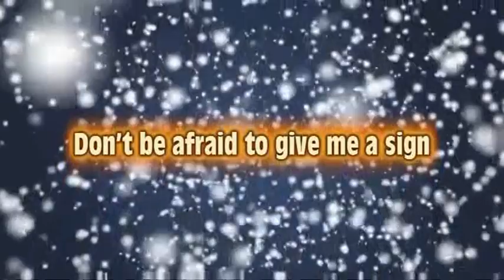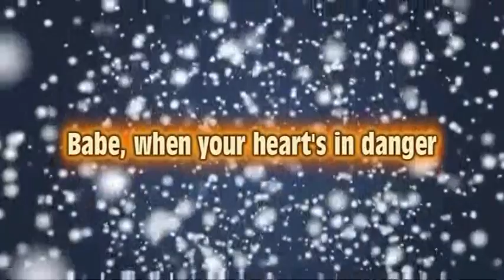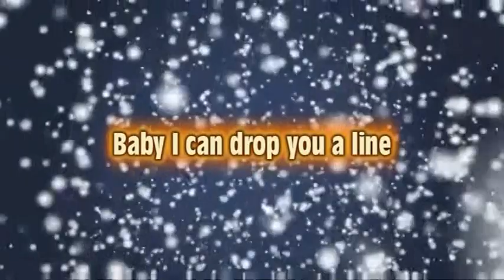Powerplay - Anytime (Lyrics)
Powerplay - Anytime

If you feel down-hearted
A little out-smarted
By someone who caused you pain
Don't hesitate then
Call your main man
And I come running again

Anytime
I'll turn your tears into wine
Anytime
Don't be afraid to give me a sign
Cause I'll be there anytime

Ooh I'll be there for you anytime girl
yeah yeah

Babe, when your heart's in danger
Love is a stranger
That never comes to your place
Write me a letter
The sooner the better
And I will bring you brighter days

Anytime you feel the pain
I'll come running through the rain

When you're luck is changing
And you need someone around
I'll be right here waiting
And nothing's gonna keep us down, down, down

Anytime
Baby I can drop you a line
Anytime

I will turn your tears to wine